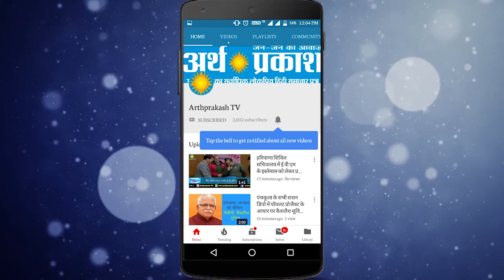हार के बाद TIK TOK सेलिब्रिटी सोनाली फोगाट का रो रो कर हुआ बुरा हाल, वीडियो में देखें